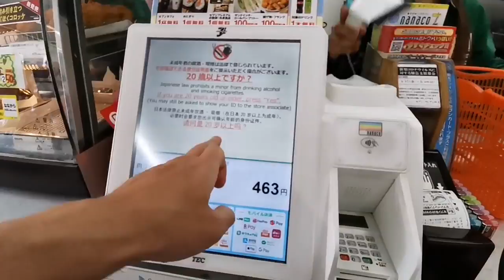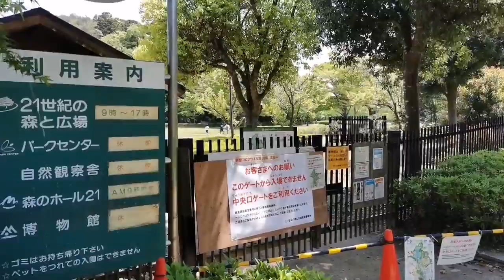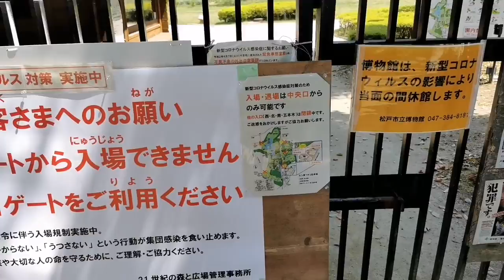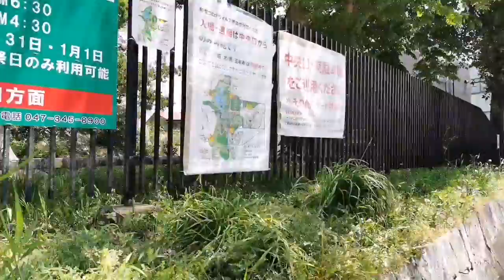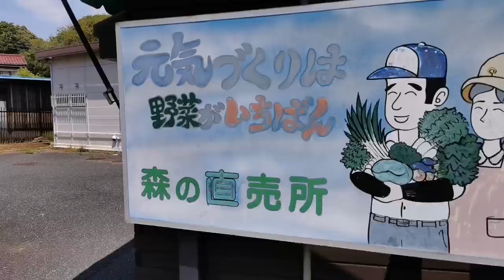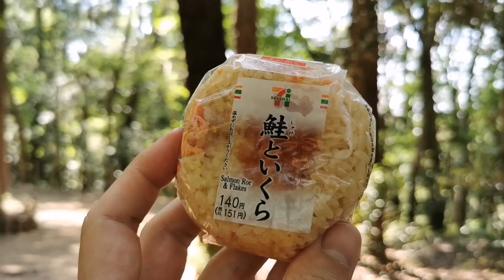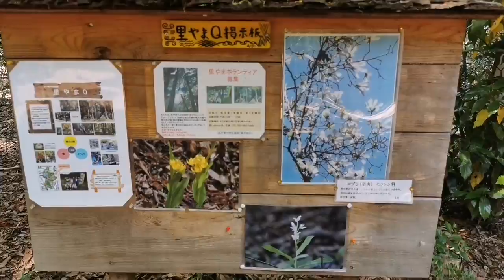Let's Go To A Park & Go Back in Time? | JAPAN LIVESTREAMS 2020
Today's stream was a bit of a weird one. My goal was to get some snacks/drinks and then go to a huge park where a recreation of a prehistoric Japanese village is located.
We had some delays finding a convenience store, then upon arriving at the park, 4 of the 5 gates were closed, forcing me to go around a SUPER long way to find the only gate open.
Upon finding the prehistoric village, they were covered in a silver tarp, so they looked like UFOs!!!
Despite the setbacks, it was still a very fun stream and we enjoyed some wonderful forest and lakeside scenery!
Thank you to everyone for tuning in, enjoying the stream from your homes, all the Super Chats and Super Stickers, and all the fun times. See you next stream!